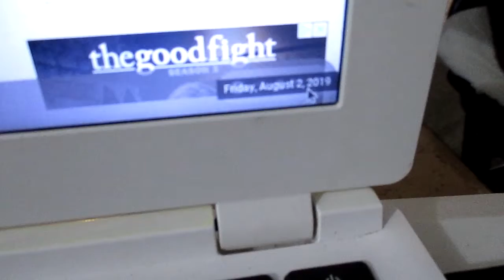2019-August-16th: From a 128 GB PNY Micro-card, DCIM and sub-folder 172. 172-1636 to 172-1704 total 39 sections of  video. Starting from 12:53.